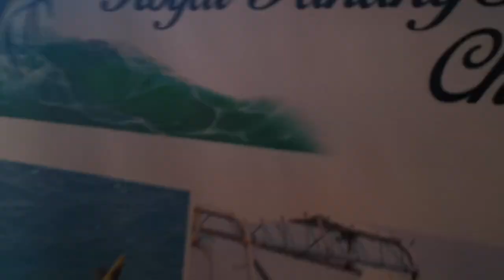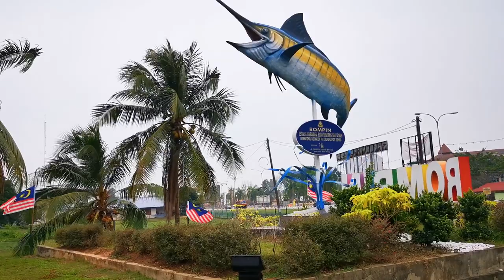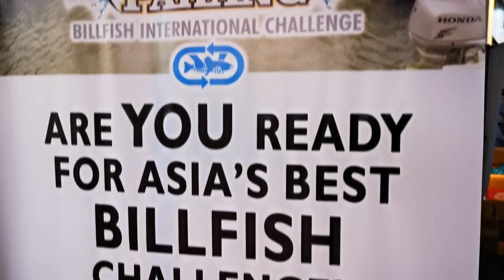Royal Pahang Billfish international challenge part 1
In this video i went to show some support to the Adventures Snakehead hunters in the Royal Pahang Billfish International Challenge, which is held in rompin, this is my experience during the trip, this will be a 2 part series so stay tuned for the next episode in 2 days time, hope you liked this video, make sure to like,share and subscribe